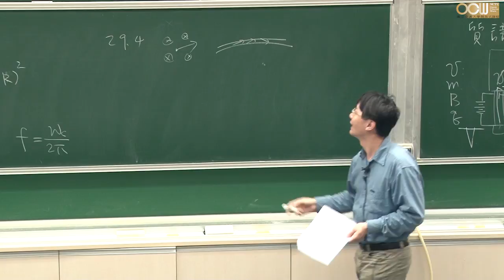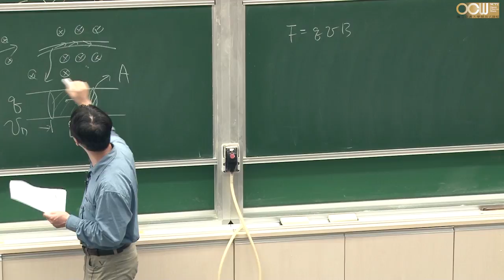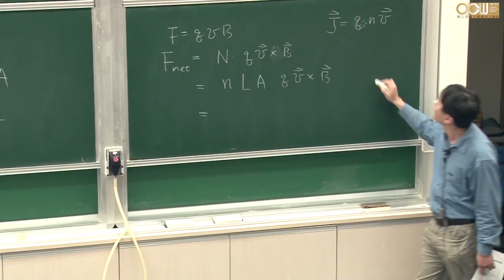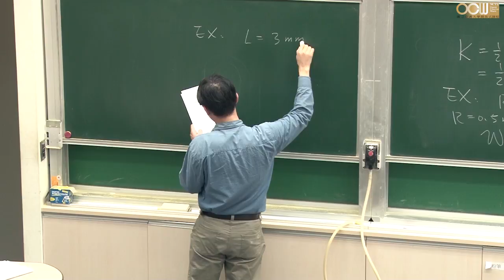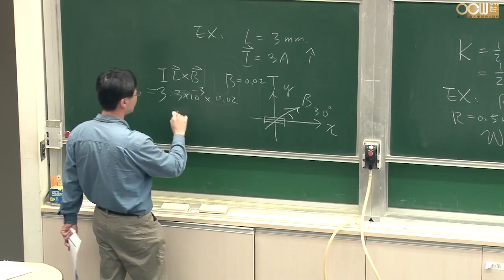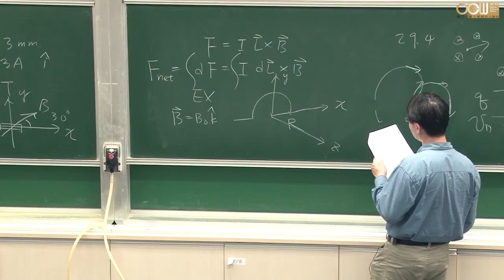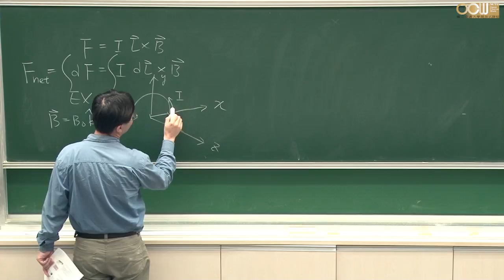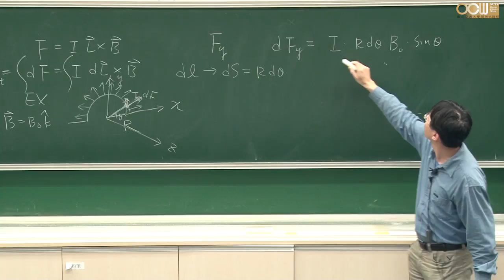Lec43 物理(二) 第六週 29.4 載流導線在磁場中受力